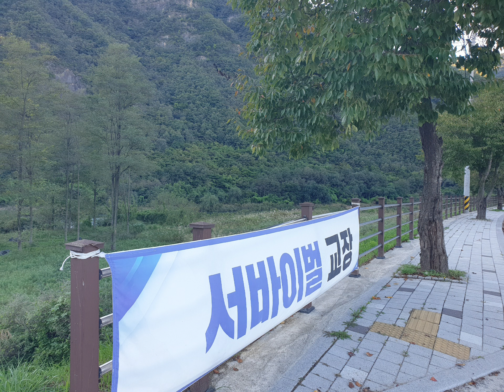20241004 영월 삼옥리 목골 붉은 메밀꽃 축제 마을 동강변 따라 사과 과수원 지나 영월동강생태공원 가는 가을풍경 ^^